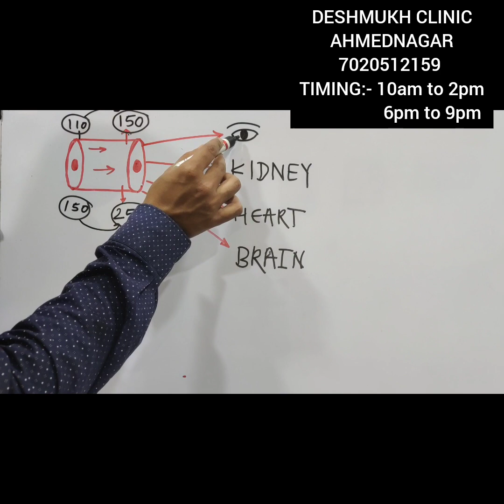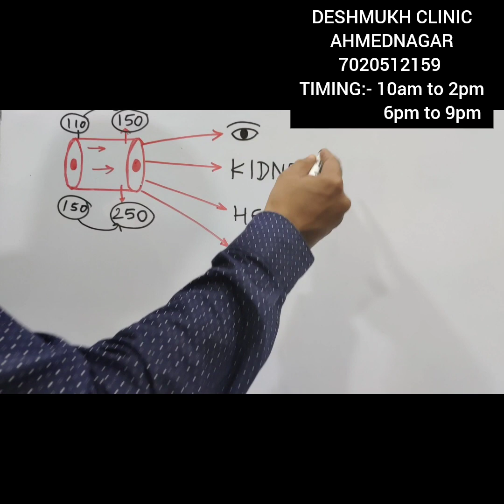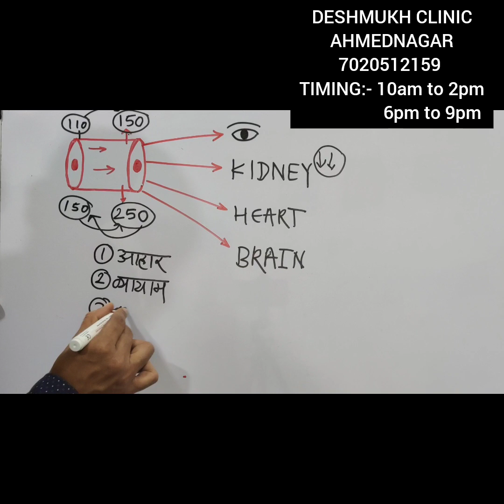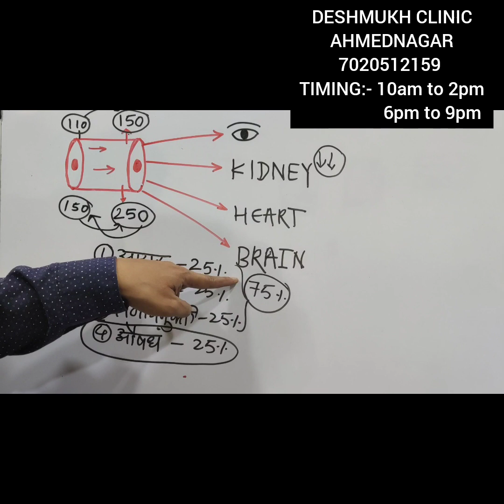"Transform Your Health: Diabetes Reversal and Weight Loss Workshop"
Join us for our life-changing 10-day workshop focused on diabetes reversal and weight loss. Discover proven strategies, expert guidance, and a supportive community that will empower you to take control of your health and transform your life. Our comprehensive program combines personalized nutrition plans, exercise routines, and lifestyle modifications to help you achieve sustainable results. Don't miss this opportunity to reclaim your health and vitality. Register now!DiabetesReversal